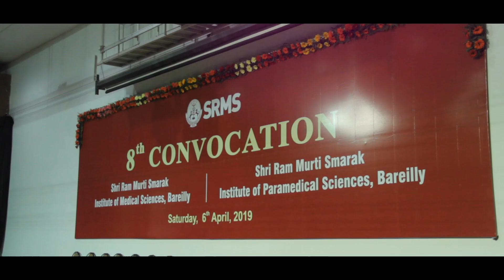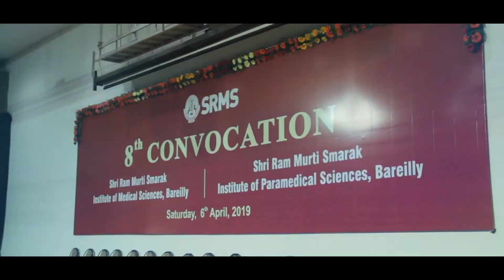New beginnings await!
The 8th convocation of Shri Ram Murti Smarak Institute Of Medical Sciences and Shri Ram Murti Smarak Institute Of Paramedical Sciences saw students, faculty and distinguished personalities come together to laud the graduates of 2019. It was a wonderful day for everyone and the start of a new beginning for the new graduates. Our cherished students wished them the best for their futures and encouraged them to believe in themselves. They also had some wonderful things to say about Shri Ram Murti Smarak Institute Of Medical Sciences and Shri Ram Murti Smarak Institute Of Paramedical Sciences and praised our dedication to administration and management.